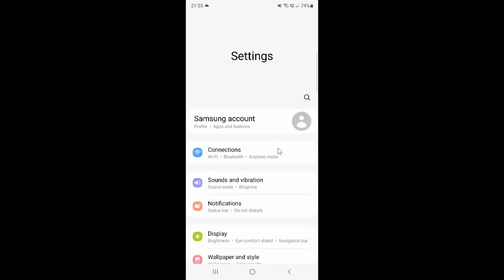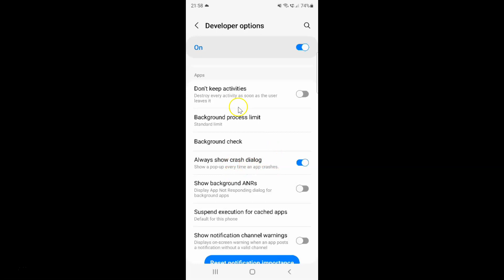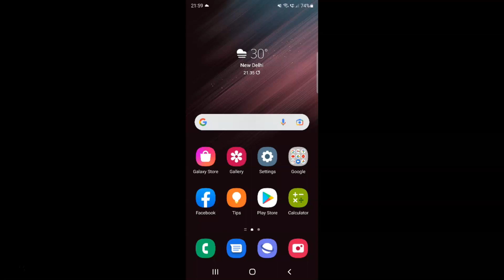How to Enable/Disable Always Show Crash Dialog On Samsung Galaxy S22 Ultra?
Hi guys, In this Video, I will show you "How to Enable/Disable Always Show Crash Dialog On Samsung Galaxy S22 Ultra."

How to Turn On Developer Options on Samsung Galaxy S22 Ultra?